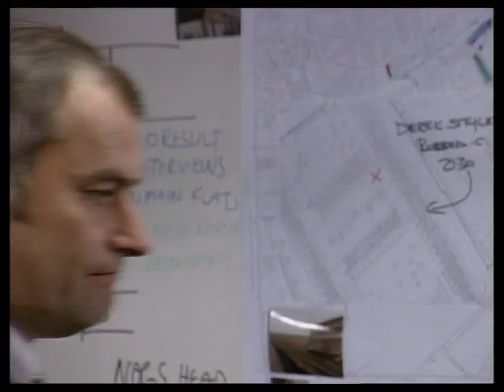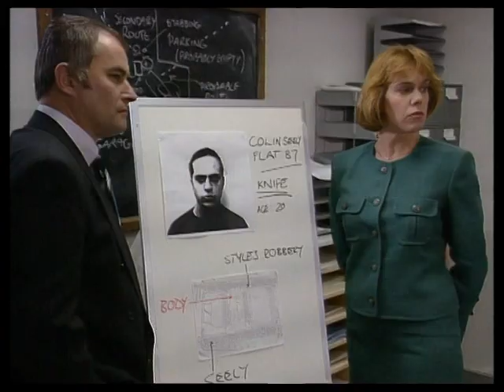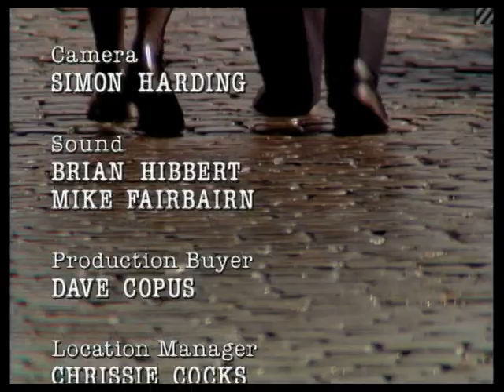The Bill Series 7 Episode 50 (S07E50) Initiative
P.C.s Garfield and Young are talking to a woman about fireworks that had been put through her letterbox when they witness a purse snatching.